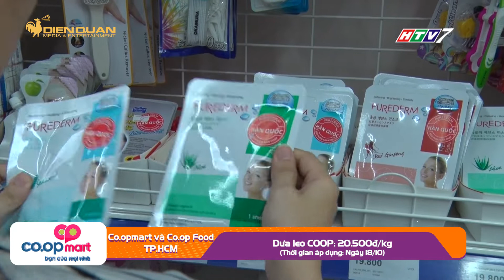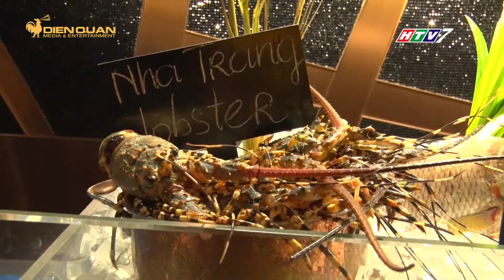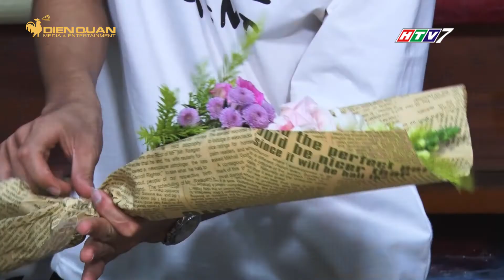MUA GÌ Ở ĐÂU NGÀY 18/10/2018